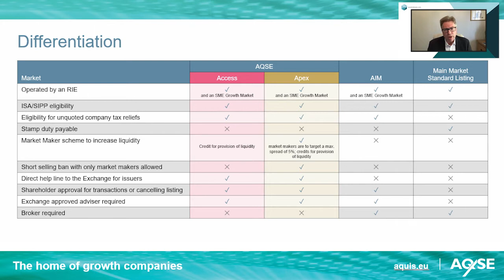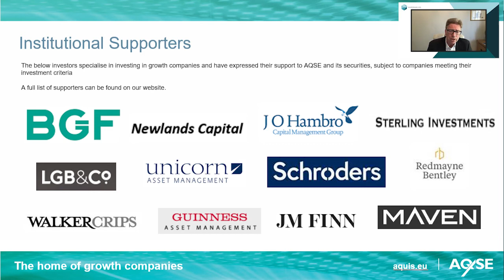Hardman Talks | Alasdair Haynes of Aquis Exchange tells us about the exchange of the future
Keith Hiscock welcomed Alasdair Haynes of Aquis Exchange on to Hardman Talks to talk about retail investors, the paradigm shift in stock markets and the opportunity from digital natives.

Alasdair and Keith discussed why Aquis could see success where previous stock exchanges have not, particularly through connecting retail investors to the market. Alasdair explained the paradigm shift that has occurred, as everything from work to entertainment has moved to digital – creating an opportunity for Aquis to become the digital investment tool of choice.

He takes us through companies’ progression from smaller markets to main market, while addressing the differences between Aquis and AIM, the importance of higher standards, institutional support and liquidity. Aquis positions itself as “the exchange of the future”, bringing information and opportunity to the retail market.